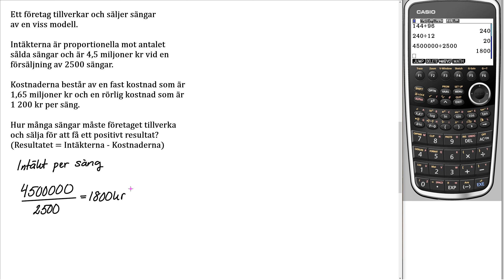Matematik 5000+ 2abc Uppgift 33 blandade övningar 1 för reviderad ämnesplan 2021